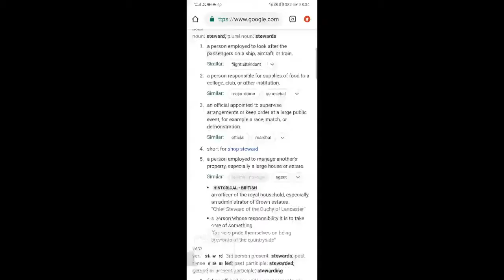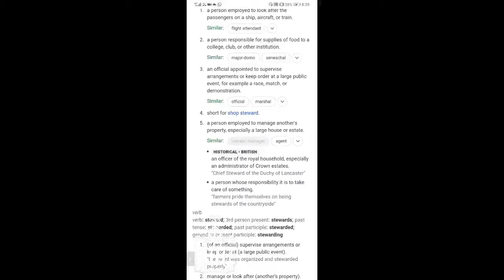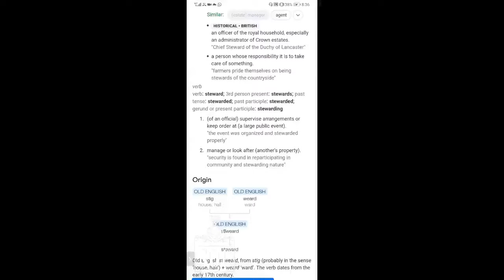SOC | LEADERSHIP FOR DUMMIES PART II